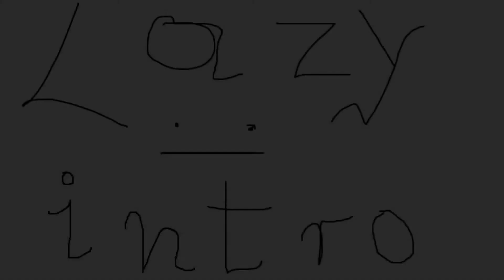Warframe - Exploiter Orb Boss Solo Run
Solo run of exploiter orb boss in Warframe. This is in no way a guide, just a gameplay video of a boss fight. Hope you like it, Enjoy!